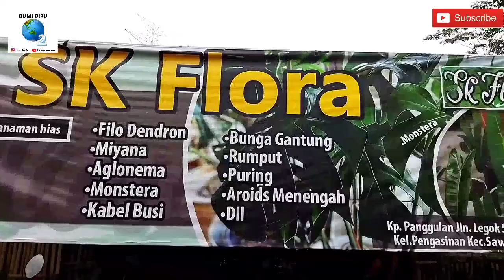BORONG YUK! MULAI 5000 SUDAH DAPAT TANAMAN CANTIK KOLEKSI MAKIN BANYAK PILIHAN HARGA MURAH SK FLORA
HUNTING BELANJA TANAMAN HIAS KOLEKSIAN SIZE EKONOMIS HARGA TERJANGKAU KUALITAS BAGUS DI SK FLORA

🌸🌺🌱SK FLORA🌱🌺🌸
HP & WA : 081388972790 (Bang Iwan)
JL. LEGOK SEMUN
KP.  PANGGULAN
 Rt 4.RW 4
 Sawangan

1. Bumi Biru   tidak bertanggung jawab atas segala transaksi dan jual beli.
2. Harga dan kondisi produk yang ditampilkan dalam video tidak mengikat / bisa berubah tergantung stok yang tersedia di masing-masing seller.
3. Cek ketersediaan dan harga via WA sebelum berkunjung / order.

Trimakasih sudah menjadi pembeli yang bijak ☺🍀🌱🎋

Notes:
Para Duta Bumi Biru yang memiliki nursery  / koleksi tanaman apa saja dan ingin direview.  Silahkan DM di IG @bumi_biru20
terimakasih. ☺☘️🌱🎋🌿